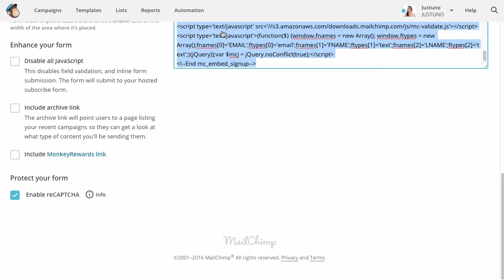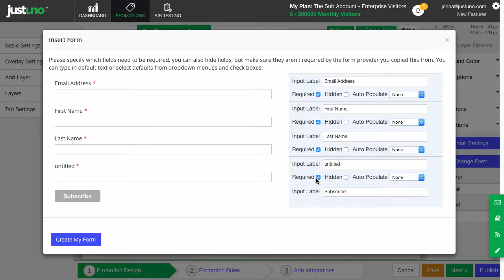Embeddable Forms: Collect More Information from Customers Using Justuno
Interested in collecting more information from a customer using the Justuno pop up? Here is a video walking you through how to set it up!